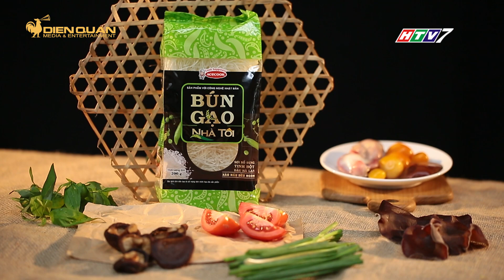Bún gạo lòng gà cho bữa sáng nhanh gọn lẹ